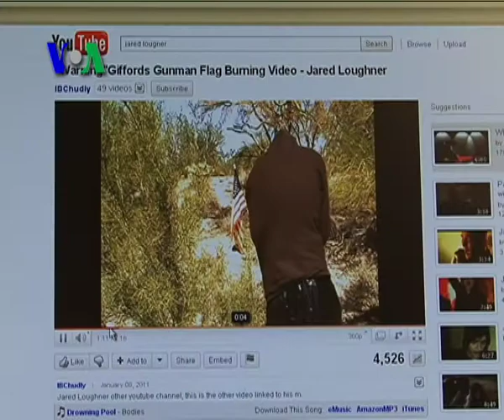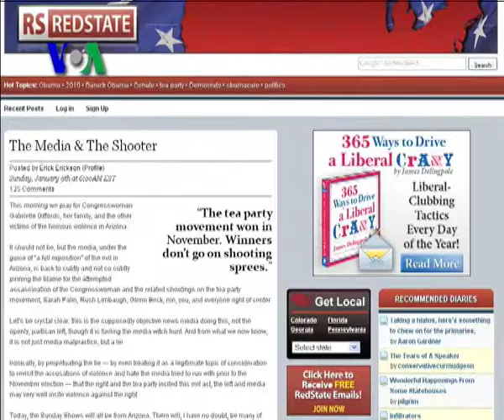Penembakan Membabi Buta terhadap Anggota Kongres AS - Liputan VOA 10 Januari 2011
Di awal tahun 2011 ini tragedi percobaan pembunuhan terhadap politikus kembali menimpa Amerika Serikat. Kali ini sasarannya adalah anggota kongres asal Arizona, Gabriell Gifford, selengkapnya ikuti laporan tim VOA.